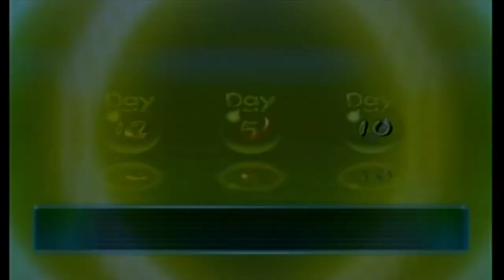Pikmin 2 (No Deaths) Streams Part 23: HOW A FROG BECAME MY ARCH-NEMESIS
Who would win: a space captain with incredible intelligence and knowledge of the planet's ecosystem and how to fight predators with his massive army of obedient aliens, or 1 croaky boi?